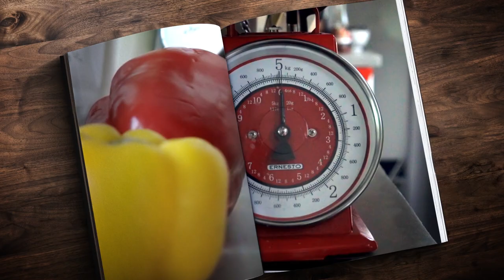Zelfkook TV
Weer een heerlijk gerecht om je vingers bij af te likken!

Camera: Joep van Emmerik (jeop.nl)
Jos: Michiel Rigters
Effects: Auke de Vries
Thanks to: Tijmen de Kok, Ruth Taylor, Geerten Verweij, Daan Vessies, Boudewijn Bakker, Janny and Bert Verweij